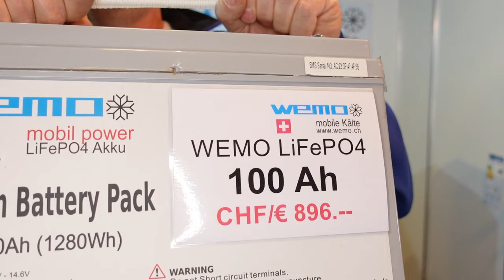CAT vs WEMO Thermoelektrisch vs Kompressor Kühlbox für Landmaschine Traktor Mähdrescher Baumaschine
Kühlbox für Bau und Landmaschinen